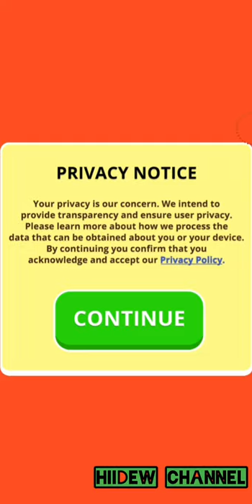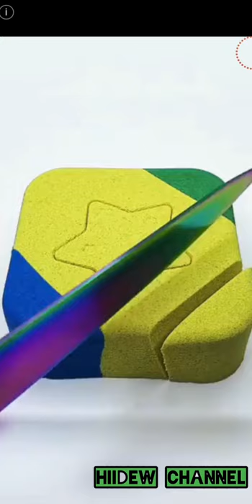Join Clash SuperSonic Studios Android Gameplay Level 1-10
Эпичный забег на выживание! Захватывающее приключение продержит тебя в напряжении до самого конца! Беги, врезайся и побеждай! 🏆

Сколоти собственную банду, мчись 🚀 вместе с толпой и столкнись с командой соперников!

СОБЕРИ САМУЮ БОЛЬШУЮ ТОЛПУ
Начни бежать в одиночку 🏃‍♂️ и собирай людей на своем пути в гигантскую толпу. Проведи свою команду через все немыслимые препятствия 😈. Точно рассчитай траекторию и сохрани как можно больше членов команды!

ПРЕОДОЛЕЙ ВСЕ ПРЕПЯТСТВИЯ
Как далеко ты сможешь зайти в этой безумной гонке на выживание? Уворачивайся от движущихся топоров и громадных разрушительных сфер! Пройди через чудовищные пилы, смертельные красные кнопки и бездну, чтобы добраться до финиша.

ВЫИГРАЙ ФИНАЛЬНУЮ БИТВУ
Веди толпу за собой, пока вы не доберетесь до замка в конце уровня. Сокруши противников в заключительном бою 😬 и захвати крепость!